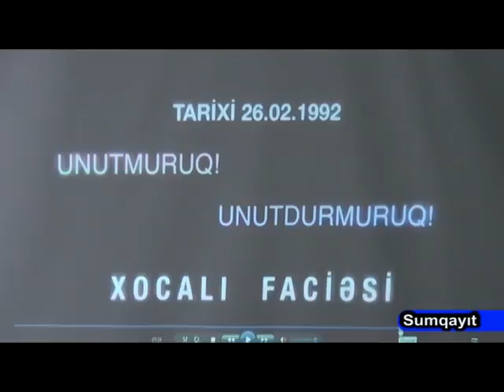SDU-TEC-Xocali.26 02 2016